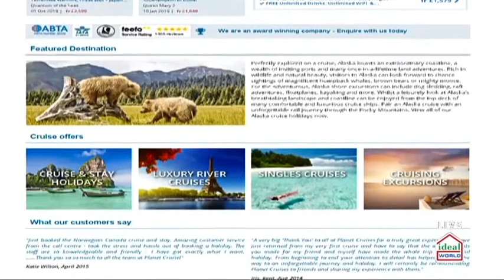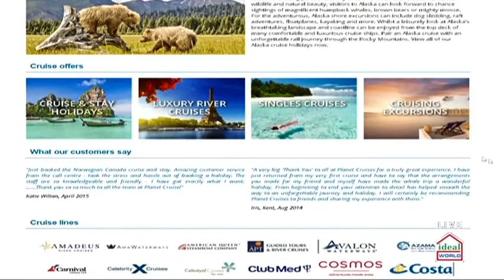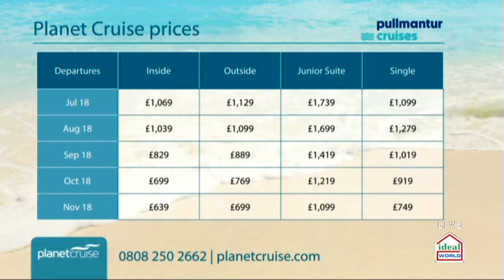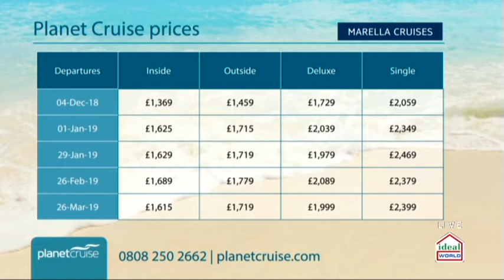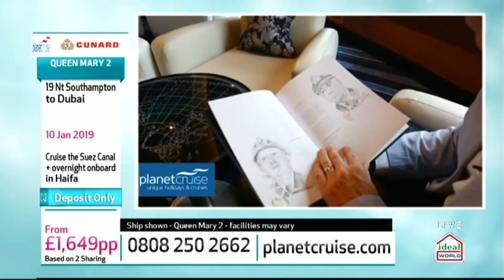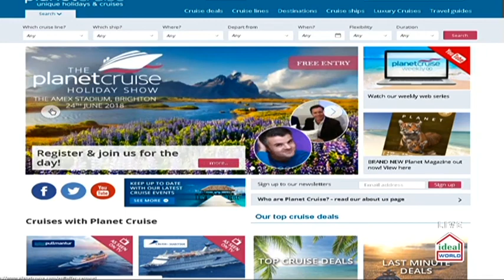AS SEEN ON TV: Marella, Princess, Royal Caribbean and Cunard Cruises | Planet Cruise TV 12/06/2018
This week we Pullmantur, Cruise and Maritime, Marella, Princess, Royal Caribbean and Cunard Cruises featuring on Planet Cruise TV.

Have a look at this week’s unique deals below and on our homepage!

Join us for some Phenomenal deals on Ideal World, every Thursday at 8pm!

You can watch this on the following channels every week live at 8pm:
Sky – 664
Virgin – 747
Freeview 22
FreeSat 812

Pullmantur Cruises – Sovereign – 7 Night Mediterranean Cruise - 04:42

Cruise and Maritime Voyages – Magellan - 14 Norway Cruise in Search of the Northern Lights  - 09:44

Marella Cruises – Marella Discovery 2 - 7 Night Spain and France Cruise from Southampton  - 18:17

Princess Cruises – Sapphire Princess 14 Night Mediterranean Cruise from Southampton - 29:02

Royal Caribbean International - Quantum of the Seas - 19 Night Terracotta Warriors, Great Wall of China, Japan and Vietnam Cruise - 38:50

Cunard Cruises - Queen Mary 2 - 19 night Dubai Cruise from Southampton - 48:52